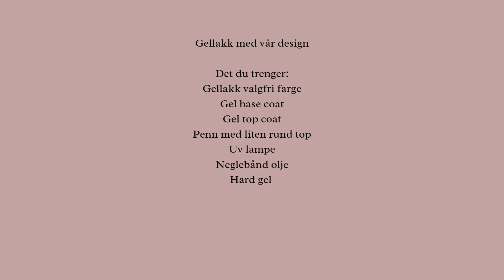Gellakk med vår design#5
Hei
Mitt navn er Jolin. Velkommen til kanalen min.
Jeg har som hobby, i å drive med negler. Jeg har lært litt og prøvd meg frem i forskjellige metoder.
Jeg håper videoene mine vil være til hjelp med å fikse neglene hjemmefra. Send gjerne spm, så skal jeg prøve å hjelpe dere så mye jeg kan.

Lik videoen hvis du synes det var noe fornuftig.
Kommenter gjerne 😊

Vi snakkes😊